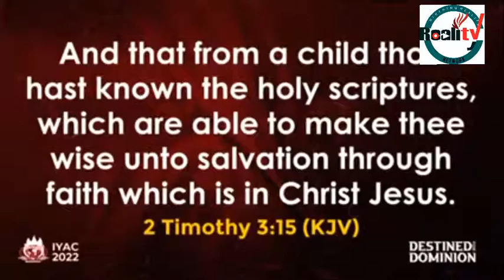IYAC 2022| WARNING TO ALL WINNER'S YOUTH. BISHOP David Oyedepo.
Special feet washing service